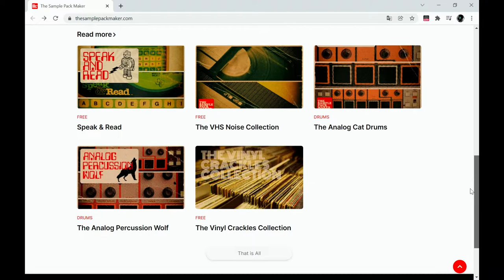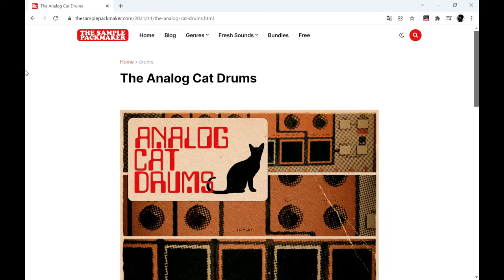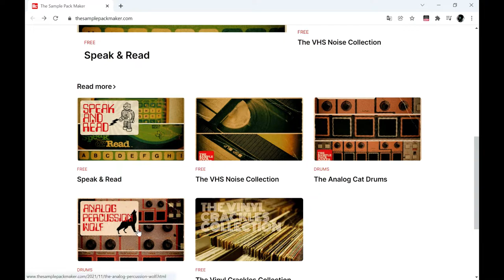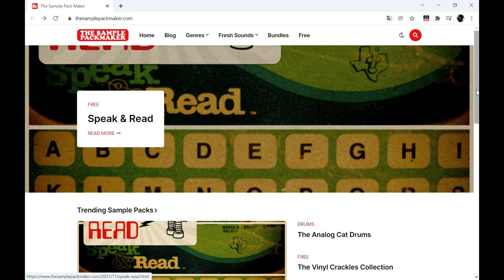FREE Sample BUNDLE by The Samplepack Maker